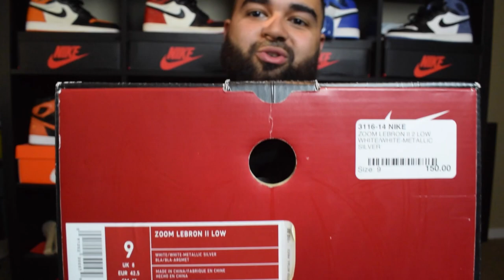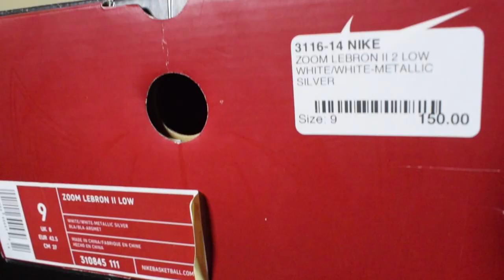THIS SHOE IS 14YRS OLD NOW! + Levi Pickup!!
Find shoes here!

Featured Video of the week!

--Equipment--
Camera: nikon d5300
Lens: 50mm 1.8f
Lighting: Fancier Studio 3 piece